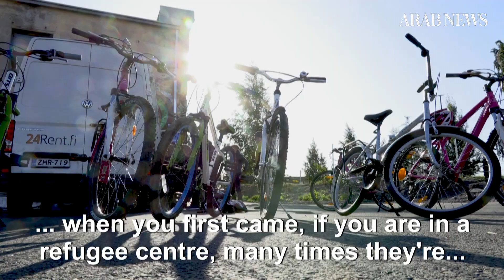Bike riding courses offer Finland's immigrants new freedom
It's a skill you never forget once learnt, as the saying goes: Now immigrants to Finland can receive free cycling lessons to help them better integrate into life in the bike-loving nation.